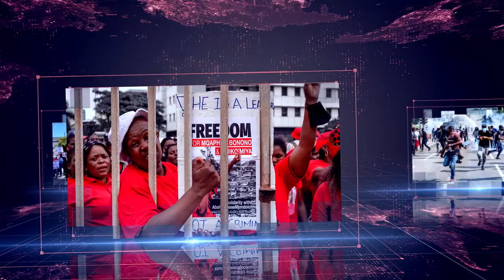Daily Debrief: The battle of drones over Russia and Ukraine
- What role do drones play in the Russia-Ukraine war?
- What were the key discussions at World Health Assembly?